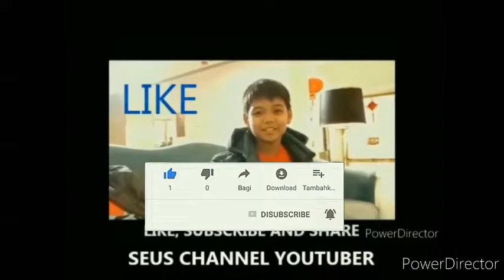Bocah Main Layangan PUTUS Karena Angin Kencang